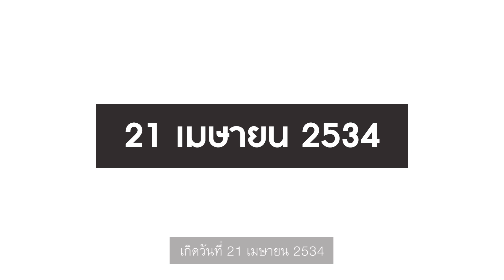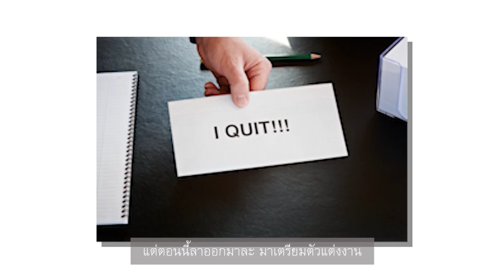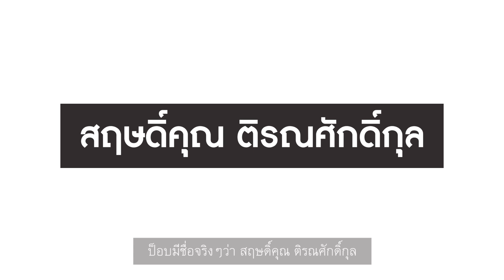Boom & Pop - Presentation by Parallax Film Studio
Created By PARALLAX FILM STUDIO